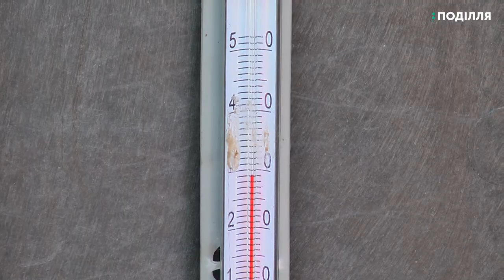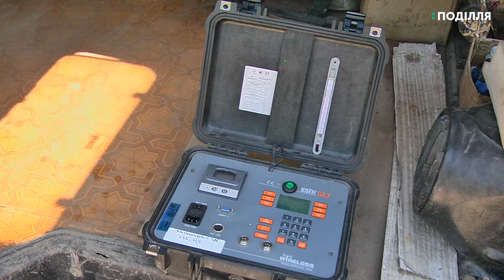119 порушень через перевантаження вантажівок зафіксовано з початку року на Хмельниччині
119 порушень через перевантаження великогабаритного транспорту зафіксовано з початку 2019 року на Хмельниччині. Про це розповів головний спеціаліст відділу державного контролю управління Укртрансбезпеки в Хмельницькій області Сергій Панчук. За його словами, за ці порушення нараховано майже 22 тисячі євро штрафу власникам автотранспорту. Наразі на Хмельниччині діє обмеження руху для вантажівок у зв’язку з підвищенням температури повітря.